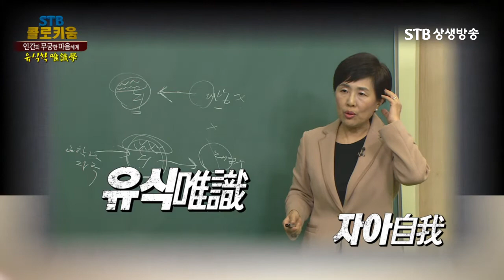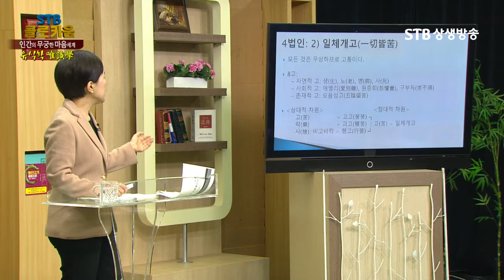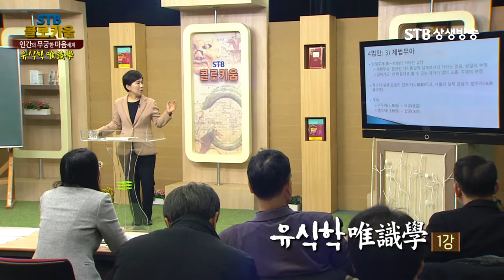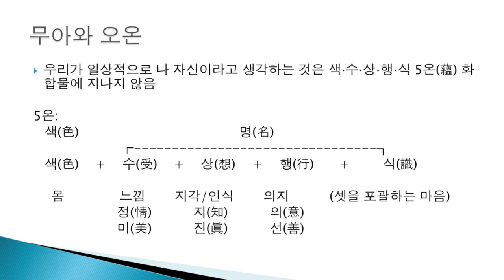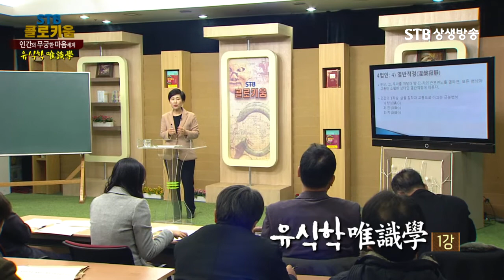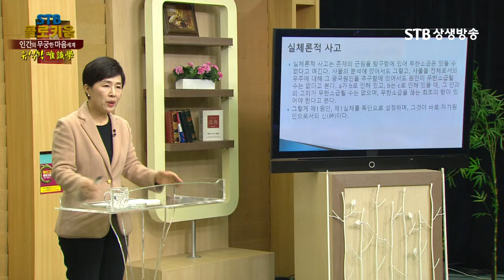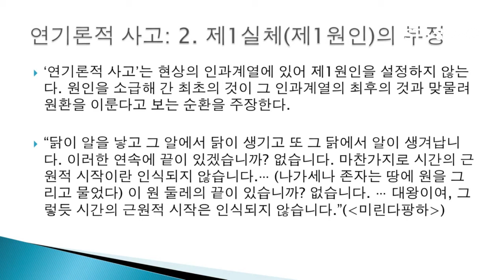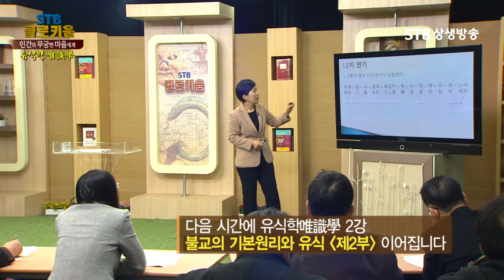STB콜로키움 37회 유식학 1강 한자경 교수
유식불교의 세계와 자아 1강